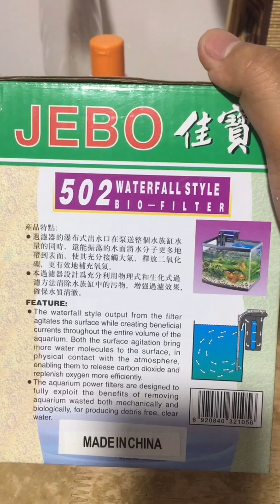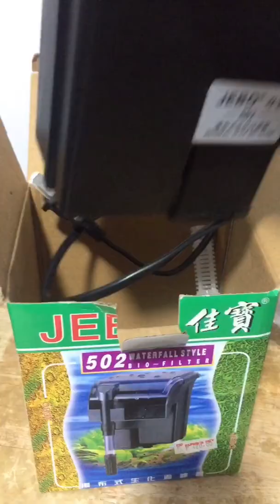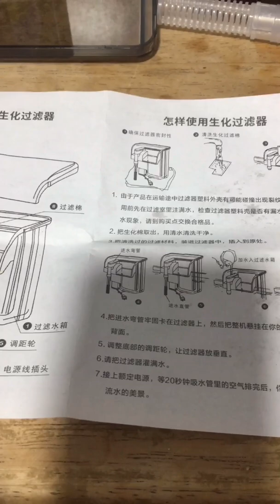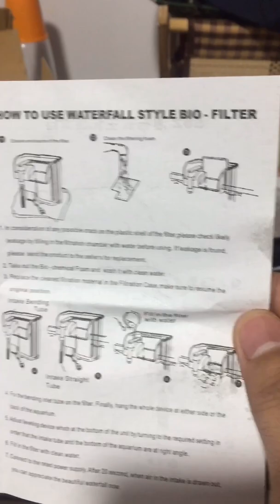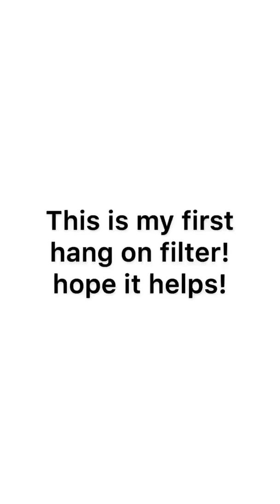Aquarium filter - JEBO 502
My new hang on aquarium filter for my new tank!